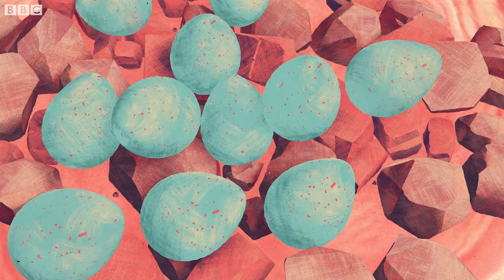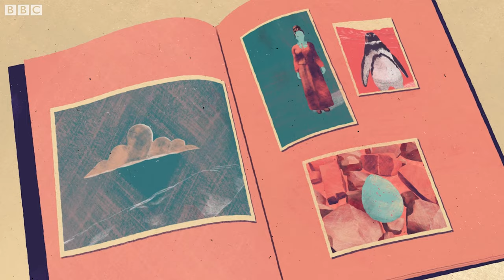How One Penguin Started A 3000+ Colony | Close Encounters | BBC Studios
Pablo Garcia Borboroglu witnessed the beginnings of a Magellanic Penguin colony first hand and has dedicated his life to protect it ever since.